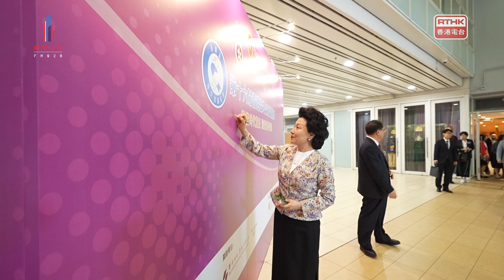第十六屆香港盃外交知識競賽（精華版）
由外交部駐香港特別行政區特派員公署、香港特別行政區政府教育局、香港明天更好基金主辦，香港電台製作，第十六屆香港杯外交知識競賽，由央視主播鄒韻，聯同港台主持嚴崇天主持大局，日前已經順利舉行。全港接近七萬名中小學生參與比賽，氣氛熱烈。